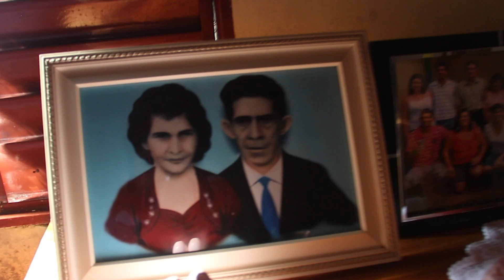AOS 100 ANOS COZINHA TODOS OS DIAS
|PARCERIAS|
Eai galera, firme ? sigam esse podcast, é o unico de Franca e regiao e é muito bom em audio video e tem convidados excepcionais

a/c Lucas Lima